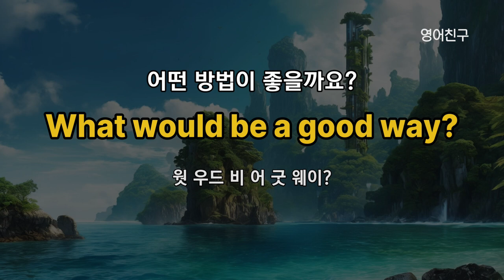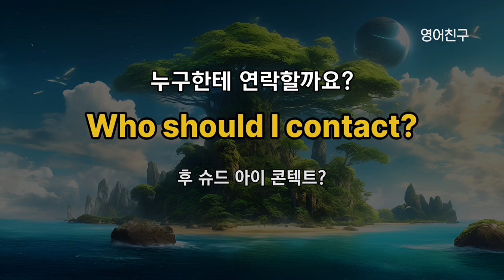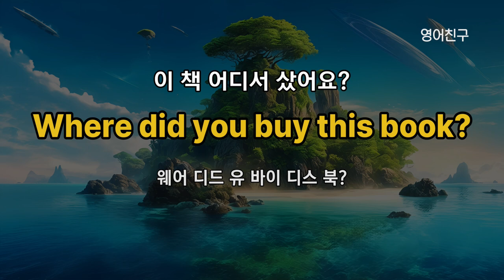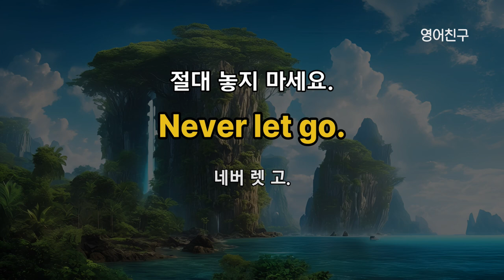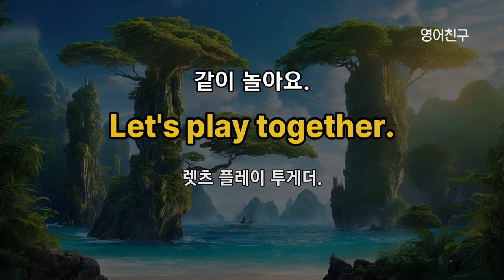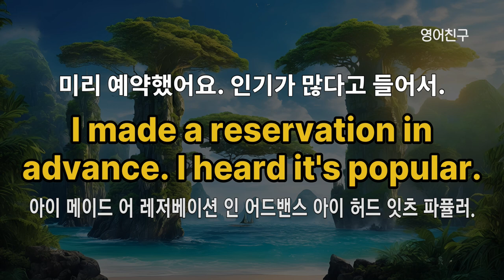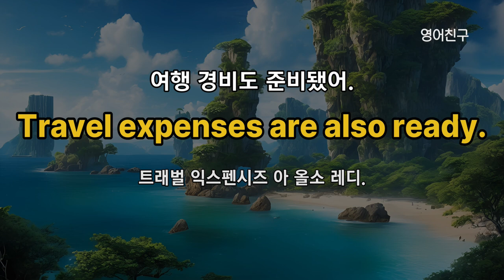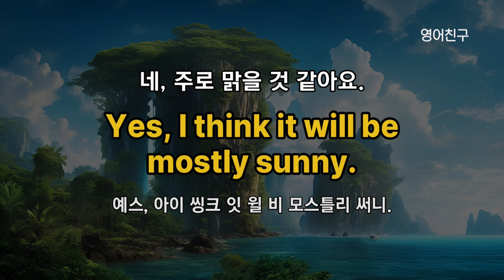#316 [5060 영어 공부] 영어회화 300문장 | 이건 반드시 외우세요